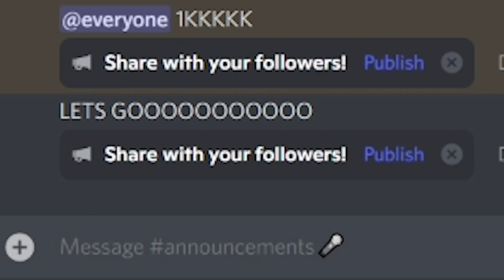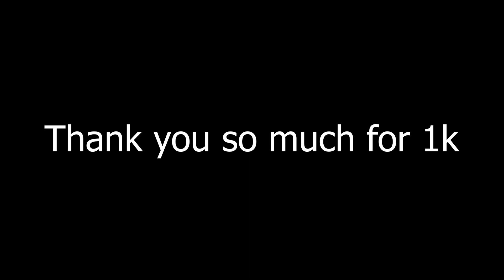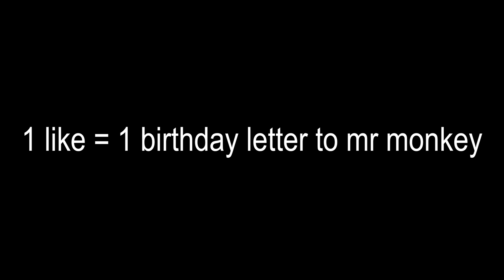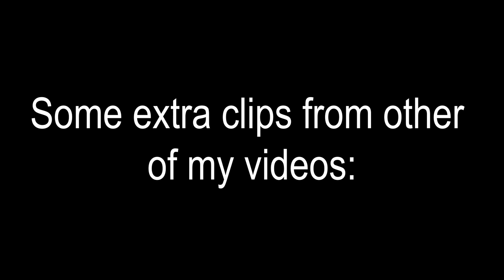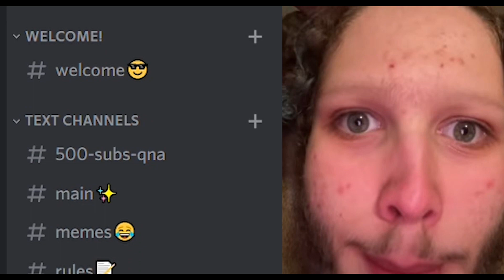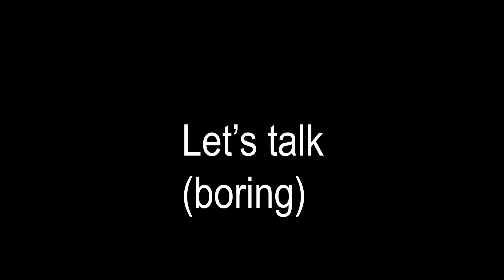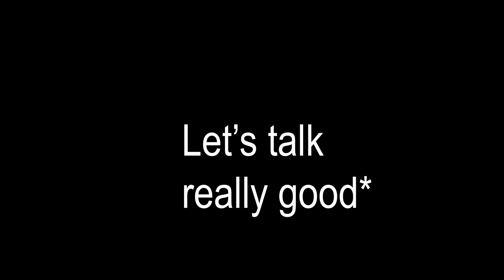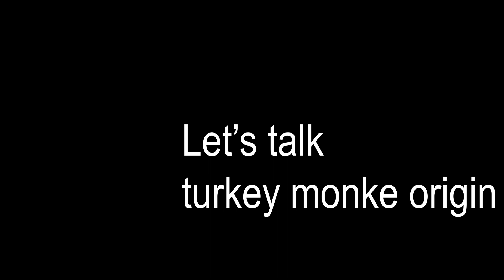Ghost in The Graveyard Funny Moments | Gorilla Tag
In this video, me and some of my discord server members play ghost in the graveyard in gorilla tag funny moments in vr because its one of your favorites!

Really Hope You Enjoyed The Video And Have A Great Day! :D

THINGS YOU SHOULD PROBABLY READ:
THANK YOU FOR TAKING YOUR TIME AND WATCHING THE VIDEO!!! IT MEANS ALOT TO ME!!
And I will always appreciate a suggestion in the comments below!